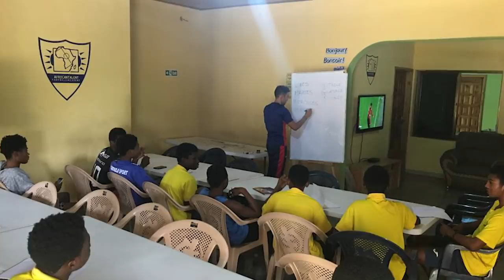ENTREVISTA CON EL DESCUBRIDOR DE MOHAMMED SALISU, FRAN CASTAÑO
Hoy entrevistamos a Fran Castaño, el descubridor de MohammedSalisu, jugador del Southampton en la PremierLeague. Si quieres conocer mejor la African Talent Football Academy y estar al día de su trabajo, sigue a Fran en Twitter: @francastanno.